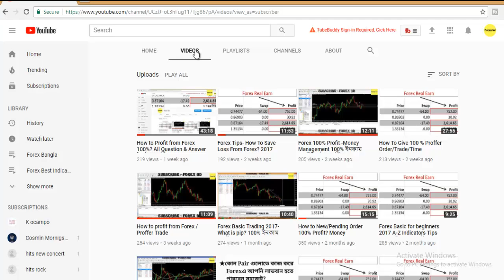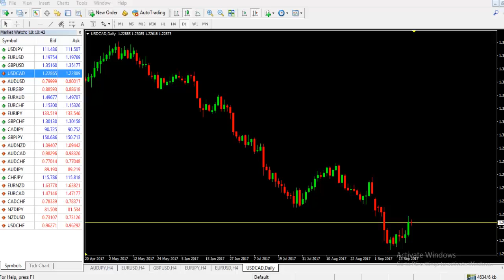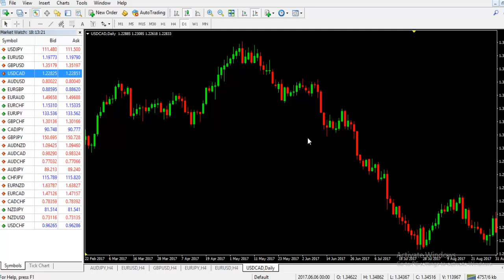🔴 How to Save Loss From Live Fx Account - Forex Most Important Tips (100$ - 1000$) Real Earn Per Day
✅ Code - IB62994170